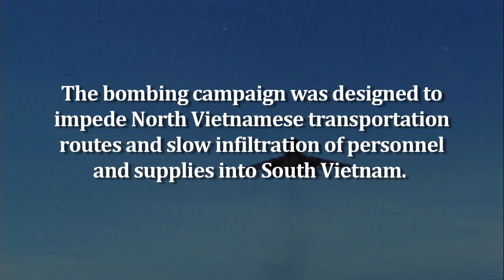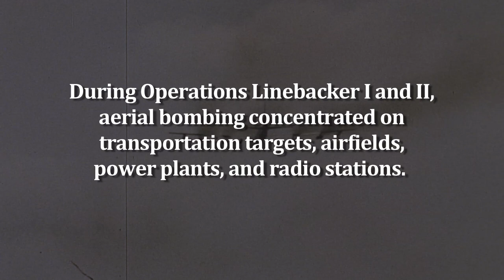The Vietnam War: the Air War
The Pennsylvania Veterans Museum is dedicated to preserving, protecting and promoting the legacy and dignity of all veterans of the United States military. Our focus is to tell the stories of America’s conflicts through the eyes of those who served in them. We seek to tell the untold stories of our history, and to preserve the past so future generations can continue to learn from it.